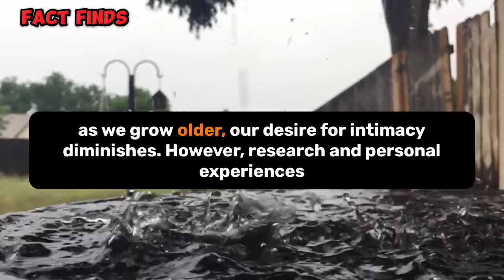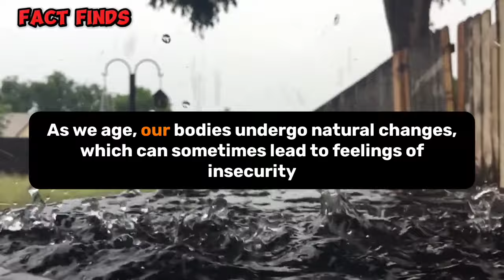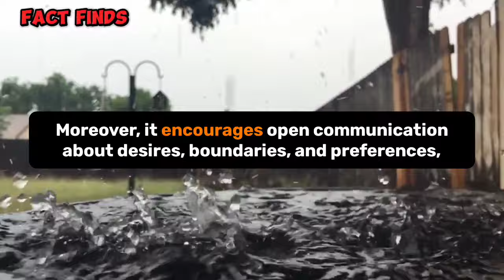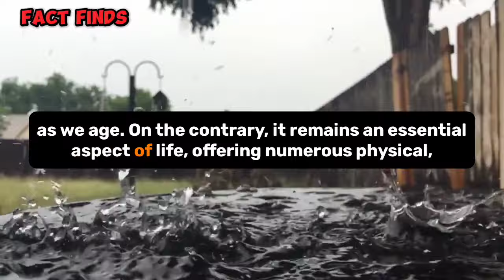Why sex doesn't lose its importance even with age?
In this video, we explore the topic of why sex doesn't lose its significance in old age. Contrary to common misconceptions, research and personal experiences have shown that sexual activity remains an important aspect of life, regardless of age. The video discusses several reasons why sex continues to hold importance as we age. Firstly, it promotes physical and mental well-being by releasing endorphins, reducing stress levels, and providing various health benefits. Secondly, sexual intimacy fosters emotional connection and strengthens bonds between partners, contributing to happiness, satisfaction, and a sense of security within the relationship. Thirdly, engaging in sexual activity enhances confidence and body image, helping to overcome insecurities and reinforcing a positive self-image. Fourthly, sexual intimacy plays a crucial role in maintaining a healthy and fulfilling relationship, providing novelty, excitement, and open communication about desires and preferences. Lastly, regular sexual activity contributes significantly to an individual's overall quality of life, bringing joy, pleasure, and a sense of vitality. The video aims to dispel the misconception that sex loses its significance with age and encourages viewers to embrace the importance of sexual intimacy in old age for a happy and fulfilling existence.